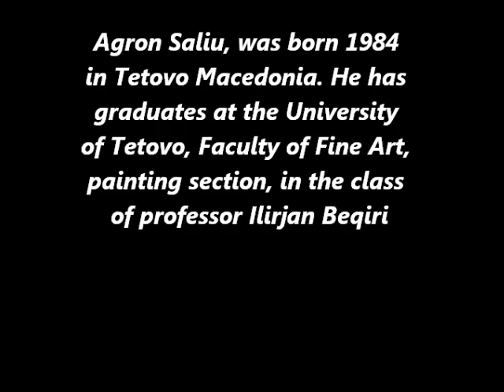Paintings by Agron Saliu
Agron Saliu, was born 1984 in Tetovo Macedonia. He has graduates at the University of Tetovo, Faculty of Fine Art, painting section, in the class of professor Ilirjan Beqiri
Paintings :Oil on canvas and acrylic on canvas